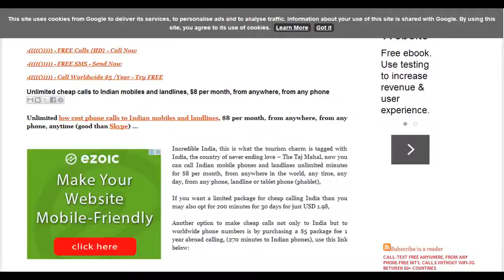How to Quick Convert or Transfer files over SmartPhones & Tablets on the Move?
How to Convert or Transfer files over SmartPhone / Tablets on the Move?